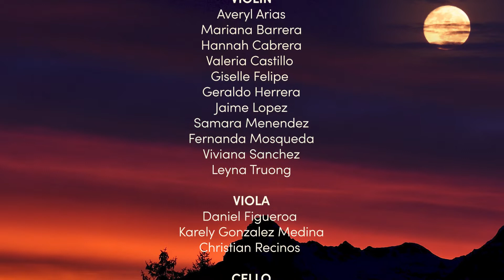Hunter's Moon by Doug Spata preformed by James Monroe High School Orchestra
This a virtual performance by our very own James Monroe High School Advanced Orchestra performing Hunter's Moon by Doug Spata. 🎻
Make sure to follow our music department instagram!